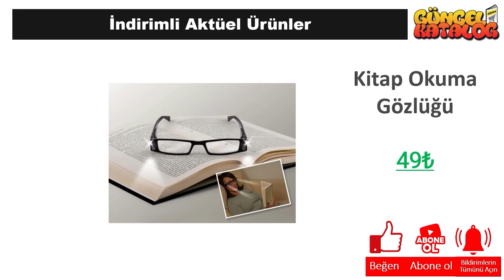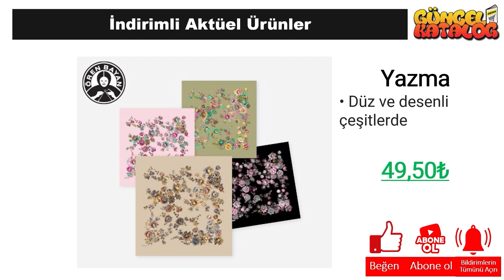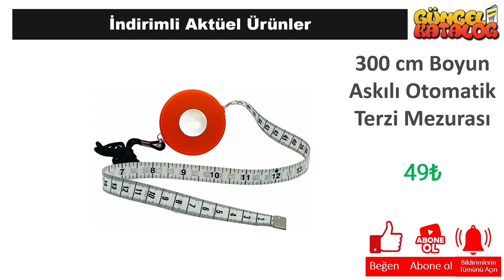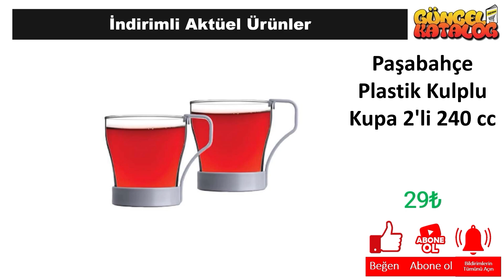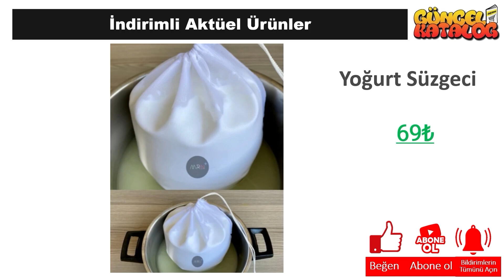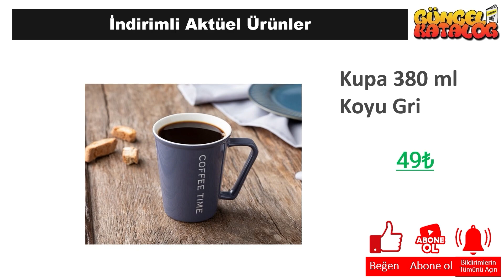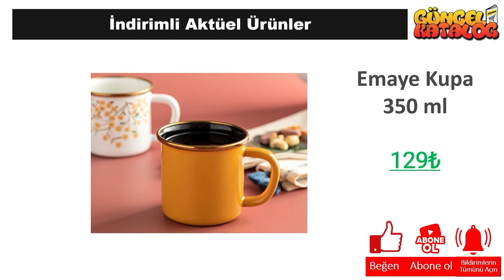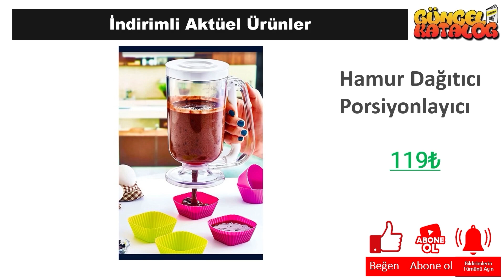GÜNCEL KATALOGDAN A101 9 KASIM 2023 MUTFAK EV GEREÇLERİ TERLİKLER A101 İNDİRİM A101 AKTÜEL ALIŞVERİŞ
A101 AKTÜEL BU PERŞEMBE | A101 MARKET MUTFAK ÇEYİZLİK VE EV ÜRÜNLERİ | 9 KASIM 2023 A101

Bu hafta da A101 Market, 9 Kasım 2023 tarihinde başlayacak olan aktüel kampanyalarını duyurdu.

9 Kasım 2023 tarihinde başlayacak olan A101 Market kampanyaları arasında, birbirinden farklı ürünler yer alacak. A101 Market 9 Kasım kataloğunda, güncel katalog ‘da yer alan ürünlerin yanı sıra yeni ürünler de yer alacaktır. Ayrıca, A101 Market 29 Nisan 2023 tarihine kadar sürecek olan kampanyalarını da duyurdu.

A101 Market market, müşterilerinin ihtiyaçlarına uygun birçok ürünü uygun fiyatlarla sunmaktadır. A101 Market 9 Kasım kataloğunda, evinizin ihtiyaçlarına yönelik pek çok ürün bulabilirsiniz. Özellikle temizlik ürünleri, gıda ürünleri ve kişisel bakım ürünleri gibi temel ihtiyaçlarınız için oldukça geniş bir seçenek sunulmaktadır.

A101 Market marketleri, Türkiye genelinde birçok şehirde hizmet vermektedir. Mağazalarının kolay erişilebilir olması, müşterilerin alışveriş yapmasını daha da kolaylaştırmaktadır. Ayrıca, online alışveriş seçeneği de sunan A101 Market, müşterilerine istedikleri ürünleri kolayca satın alma imkanı da sunmaktadır.